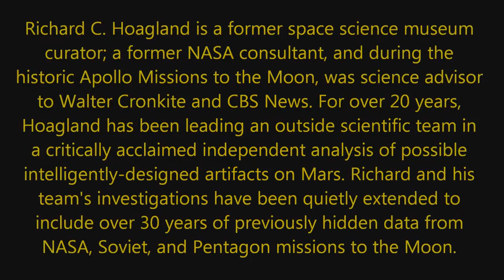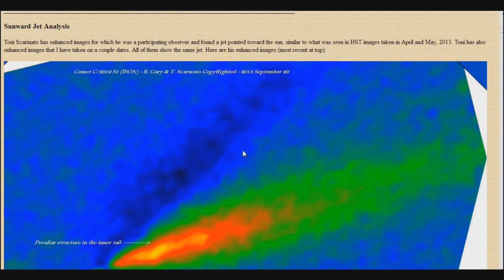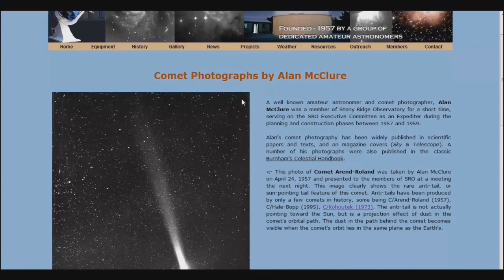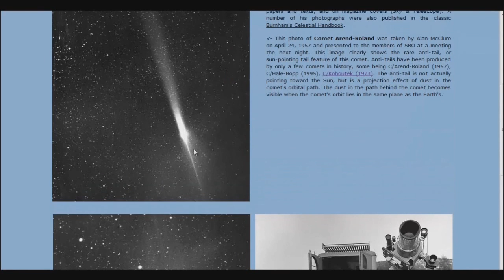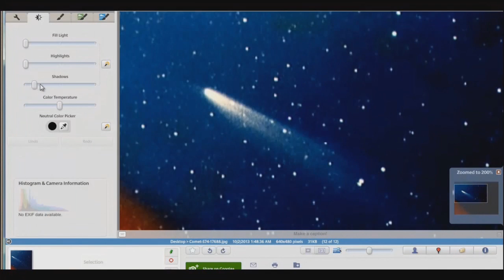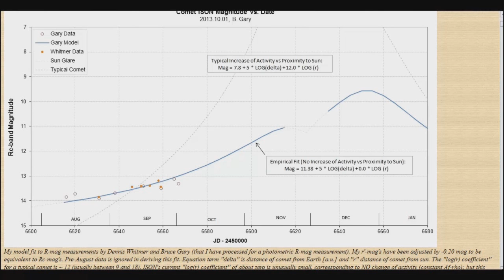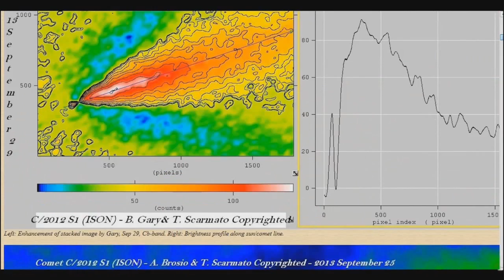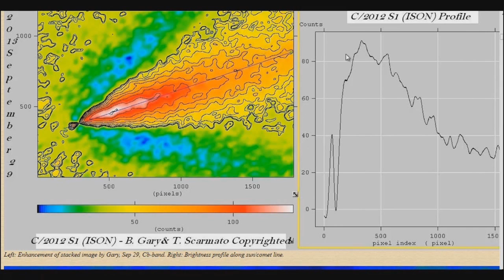Ison Update C/2012 S1 is Not Being Steered no "multiple objects!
Ison

In this video I explain what the "Object" is out in front of Ison.